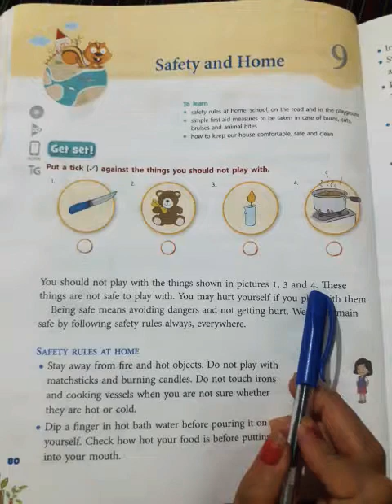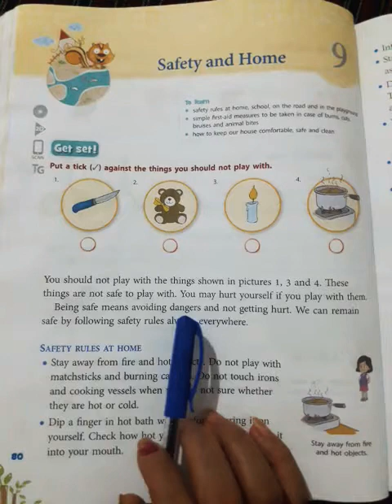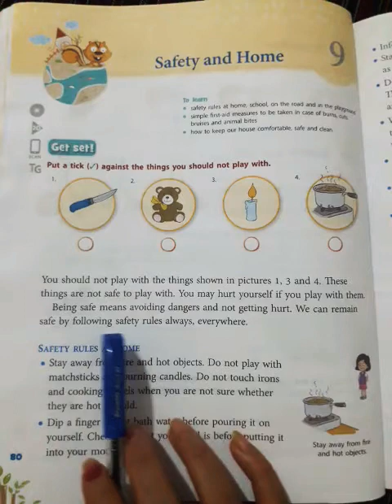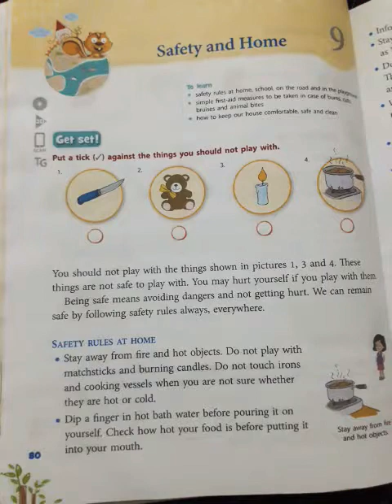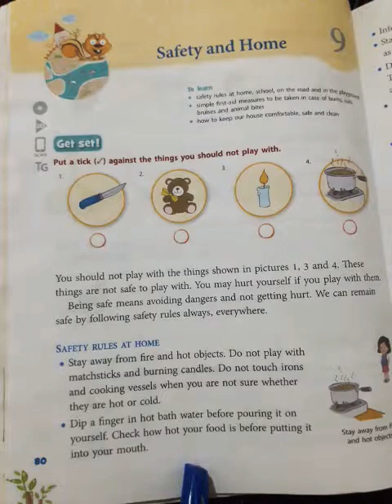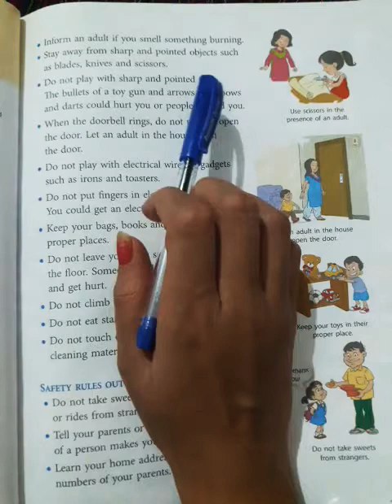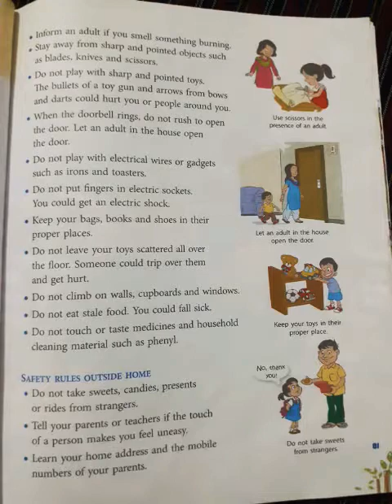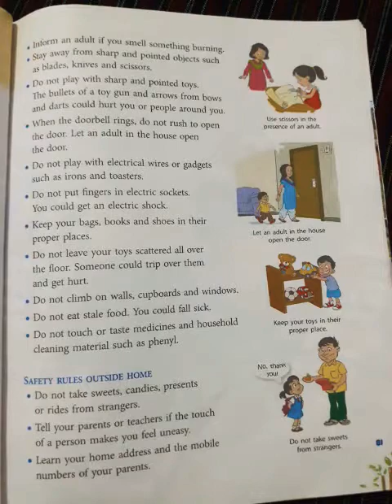Emmanuel bundi | Class 3rd | Science | nov 20 | day 1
Chapter-9
Safety and home